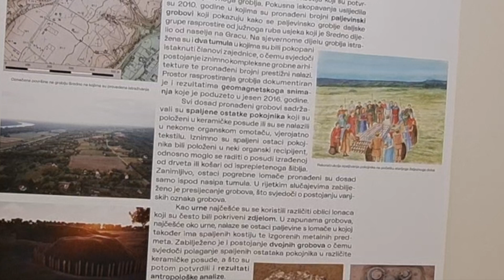Crkva Sv Franje u Puli i Sveta Srca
Crkva Sv. Franje u Puli i  izložba Batina- tisućljetni svjetionik na Dunava u muzejsko galerijskom prostoru Sveta Srca